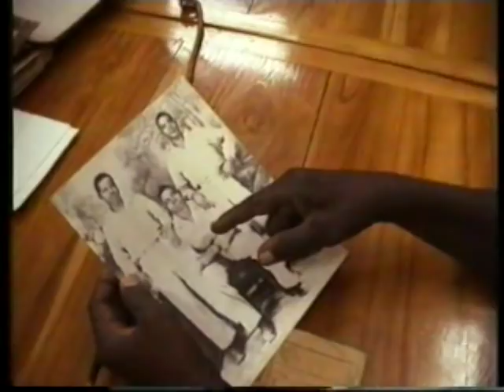Dictature Gnassingbé Eyadéma - Togo History Secret ( Part 1)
Étienne Gnassingbé Eyadéma was a professional Soldier and president of the Republic of Togo 14 January 1967 to 5 February 2005 . At the time of his death